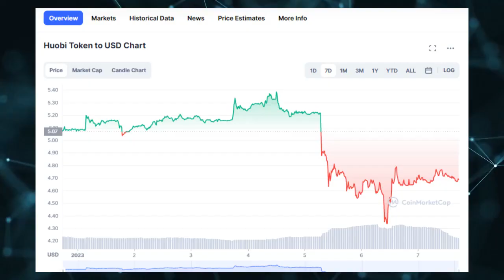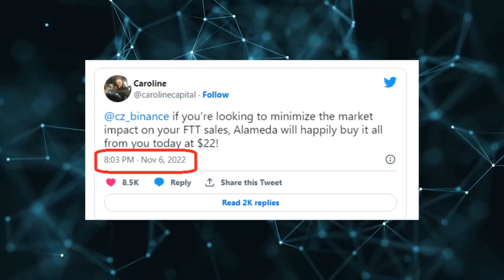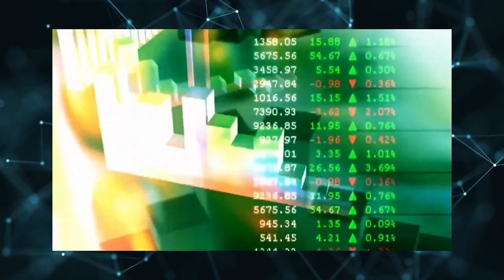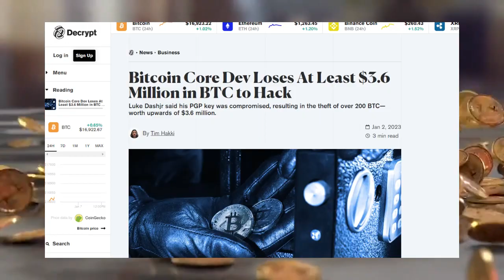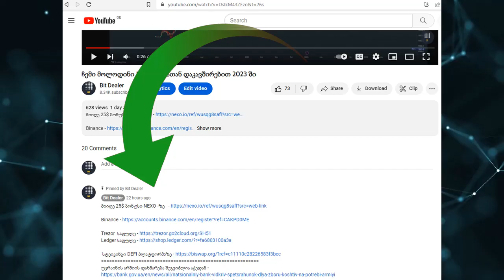რა ხდება Houbi -ზე, TRX და HT რისკის ქვეშ არიან?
მადლობის თქმა შეგიძლიათ აქედან:
BTC - 1GdTH4uGydPBX95CqfYihqtTuzTWBjtuQN
LTC - MN3tBn8j4HzFcnze4EjehzY37wf9wFGSa9
XLM - GCT6OS3DCUWAIO77K7FHY3Q5PK6HAG3SIVF2VG2B7TYU7Z3GW6BEEH7O
ETH - 0x50cc1706B0843F6506a9c9d8FB649DF0C2C2178F

💰 ფინანსური კონსულტაციის ან თანამშრომლობისთვის დამიკავშირდით:
 telegramში 👉 bitdealer0